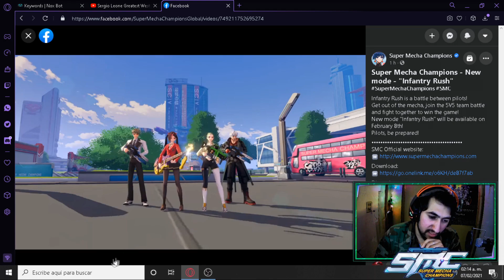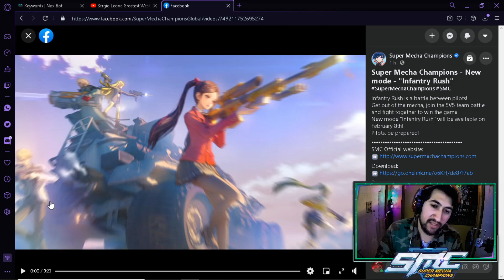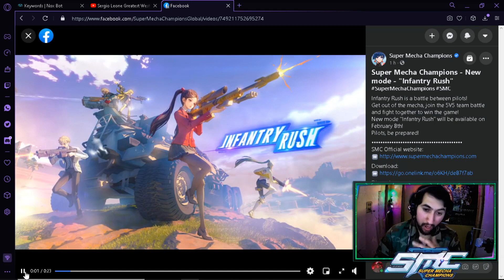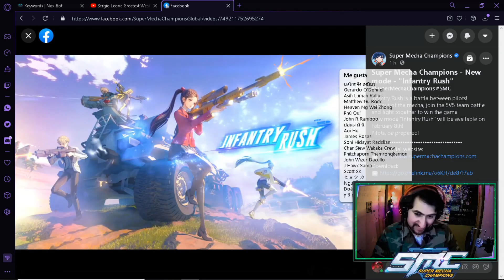👀Teaser👀 del NUEVO modo 5 vs 5 - Super Mecha Champions -(ESPAÑOL)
Ui se ve loco el asunto pero quiero saber donde esta mi carro! :o xd